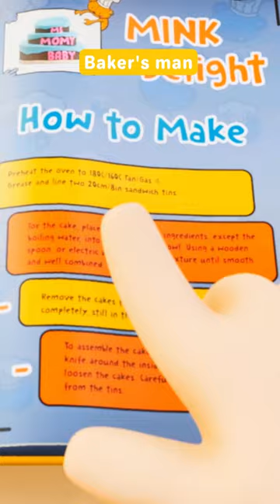🍰👨‍🍳 Pat a Yummy Cake 🎂 Mommy Little Helpers! 🍽️👩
🌈🎶Let's elebrate the joys of cooking, sharing, and coming together as a family. Join us in the kitchen as we whip up delicious treats and share the magic of bonding through food.  Every moment is a chance to create lasting memories!